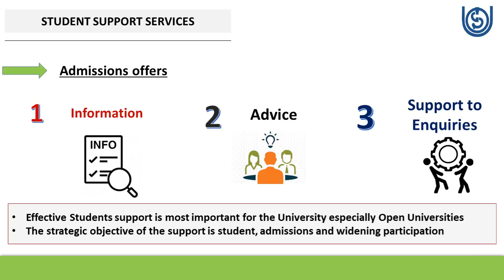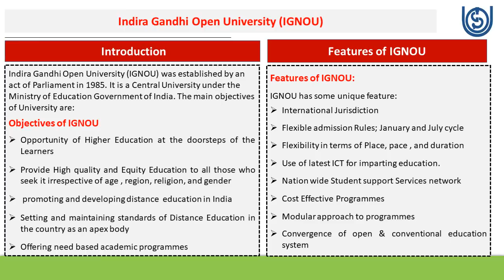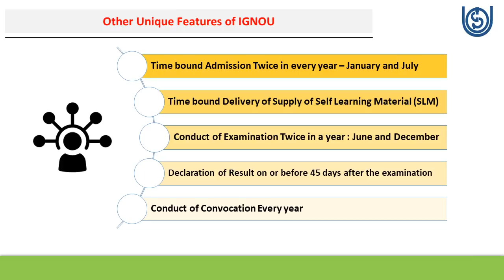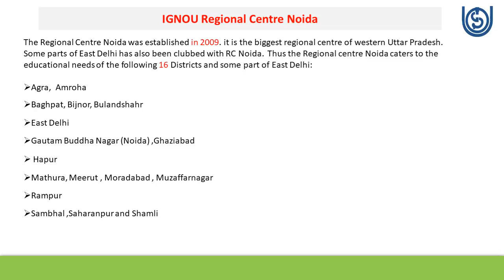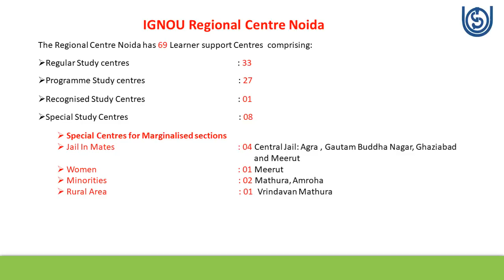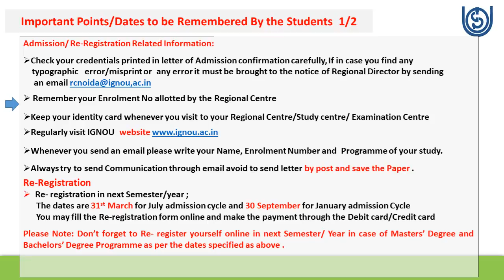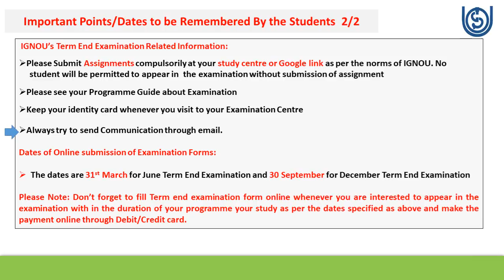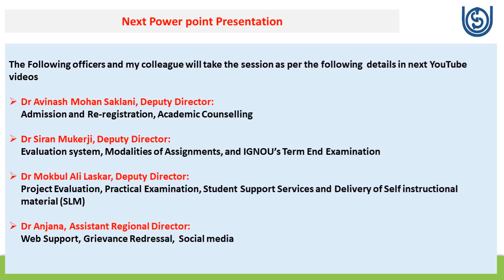Induction Meeting for Newly Admitted Learners of IGNOU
This video gives basic information about the Concept of Open and Distance Education in India.